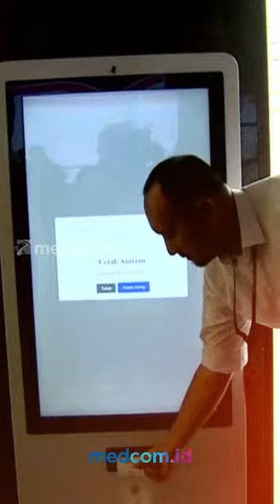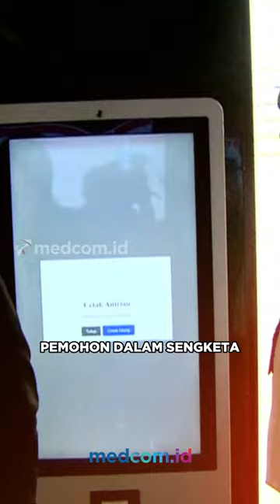KUBU GANJAR MAHFUD SERAHKAN KESIMPULAN SENGKETA PILPRES KE MK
Mahkamah Konstitusi (MK) akan menerima kesimpulan sidang sengketa atau Perselisihan Hasil Pemilihan Umum (PHPU) Pilpres 2024 pada Selasa (16/4/2024).

Kubu pasangan capres-cawapres nomor urut 3 Ganjar Pranowo-Mahfud MD selaku pemohon menyerahkan kesimpulan ke panitera MK pada pukul 09.00 WIB.